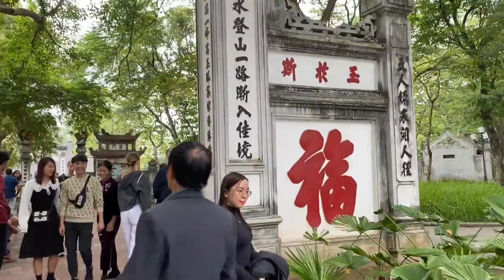越南河内必游景点：还剑湖、龟岛，玉山祠，讲讲它的历史和传说